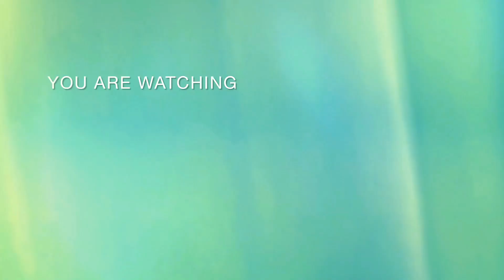విక్కీ Birthday vlog ఎలా చేసానో చెప్పండి? #@Lakshmi Karani vlogs